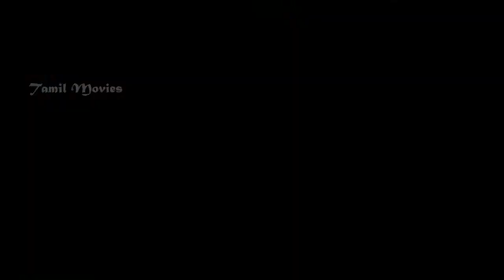Vaazhga Valarga Full Movie Part 5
Tamil  Vaazhga Valarga
Directed    Vijaya Krishnaraj
Starring  Pandiarajan, Saritha, Radha Ravi, Deepa
Music   Ilayaraaja
Release date 1987
Language  Tamil